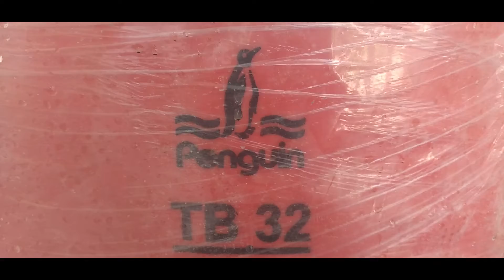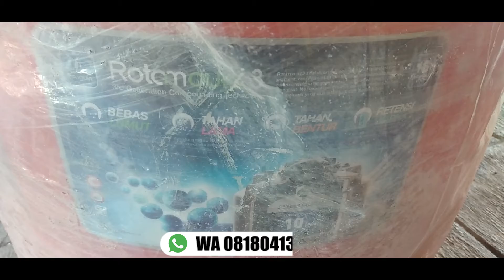Distributor Tandon Air Penguin Yogyakarta Jateng - Light Group Indonesia WA 081325157177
Buat kalian yang lagi cari Tandon/Tangki Air Penguin bisa langsung hubungi kami Light Group Indonesia. Nikmati penawaran harga spesial dari kami dan jangan sampai kehabisan yakkk.

Light Group Indonesia mendistribusikan Tangki Air PVC dan Allumunium Penguin dan Pipa PVC Wavin Rucika ke seluruh daerah wilayah pemasaran Jateng, DI Yogyakarta dan sebagian ke Jawa Timur dan Jawa Barat.

Prodak Lain:
Besi CNP Kanal C Kanal CNP
- Besi Siku
- IWF Hbeam
- Onduline
- Onduvilla
- Dak Keraton
- Bondek
- Wiremesh
- Rockwool
- Glasswool
- Roofmesh
- Galvalum
- Galvalum Warna
- Galvalum Pasir
- Genteng Metal Sakura Polos/Pasir
- Suryaroof Pasir
- Multiroof Pasir
- Plafon PVC
- Plafon Jayaboard
- Plafon Elephant
- Plafon Knauf Board
- Bata Ringan
- Membrane Bakar Ultrachem, Masterpreen, SIKA
- Kawat Bronjong
- Talang Metal
- Kalsiboard
- Kalsiplank
- GRC Board
- Timberplank
- Simpleplank
- Kawat Duri
- Kawat Silet
- Kawat Loket tebal
- Biotin Septictank
- Biofil
- Biotank
- Skafollding
- Cyclone Alumunium
- Baja Ringan
- Genteng Metal Polos/Pasir
- Sheraplank

Lokasi Kantor:
Jl. Kh. Muhdi gang komajaya no.53 Rt.03/Rw.22 Dewan Maguwoharjo Depok Sleman, Yogyakarta